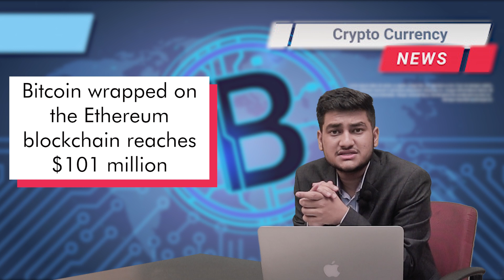Crypto News : Cryptocurrency Ban, Tokenized Bitcoin & Hackers Hack Balancer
Today’s segment of Crypto News includes the following:

1. Low chances of a blanket ban on cryptocurrency in India
2. Tokenized Bitcoin on Ethereum blockchain observes an influx; exceeds $100 million
3. Within 24 hours, hackers hack Balancer’s COMP twice

0:00 Intro
0:12 Tokenized Bitcoin market value $101M
3:06 Reason for no blanket ban on crypto in India
6:17 Hackers hack Balancer
7:53 Outro